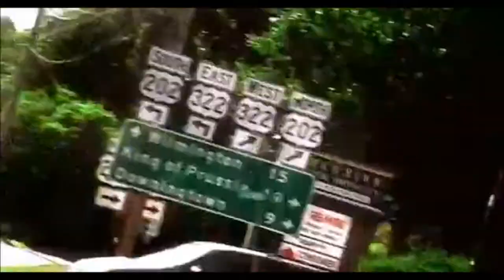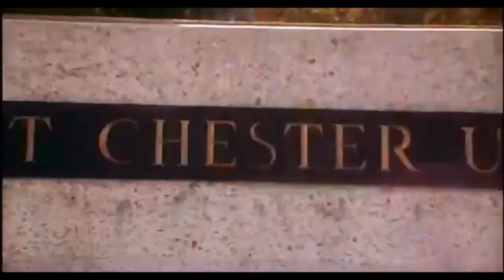Haggard The Movie(Intro)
The Intro to Haggard